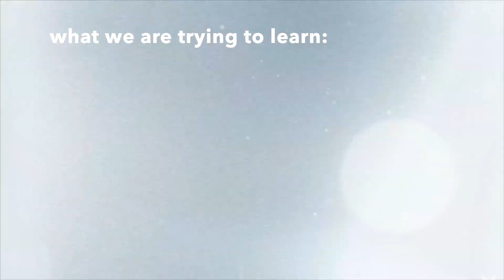we can't dance | ariana grande- break up with your girlfriend, i'm bored | matt steffanina choreo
hello everyone! my friend sydney and I tried to learn a combo by matt steffanina to "break up with your girlfriend, i'm bord" by ariana grande. we thought that we could learn it in less than 30 minutes but that didn't work out. hope you guys enjoy us embarrassing ourselves!

Thank you guys so much for watching my videos! It means a lot to me. Remember to love yourself and that you're one of a kind. love y'all!! ~ Chandler :)